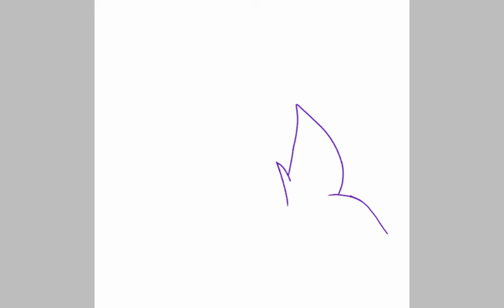Foxy and Bonnie | Speed draw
I did Foxy on memory and I just wanted to give him a tail. ;-;